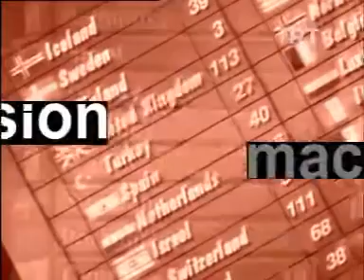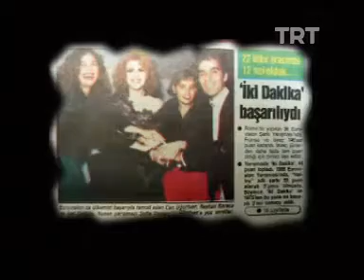1991 Eurovision Şarkı Yarışmasında Türkiye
1991 yılında Eurovision'da Türkiye'yi Reyhan Karaca, İzel Çeliköz ve Can Uğurluer temsil etme fırsatı yakalamış ve 22 ülke arasında yapılan oylamalarla 12. olmuşlardı.